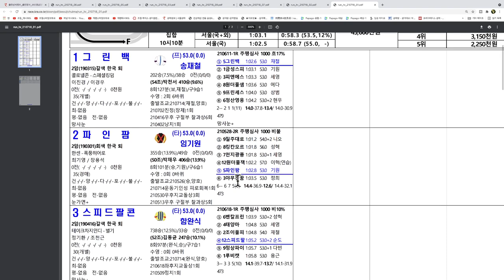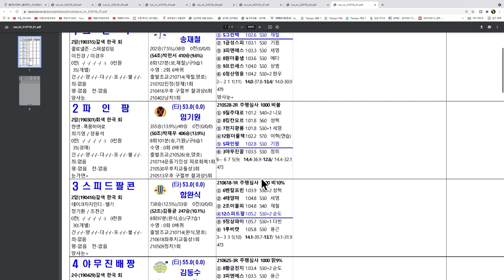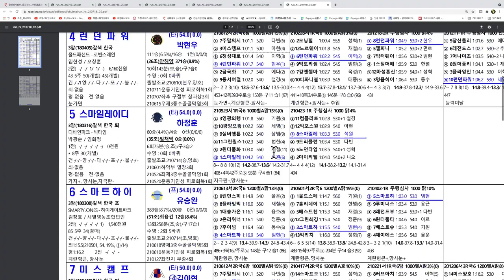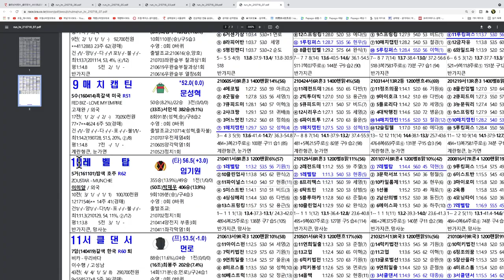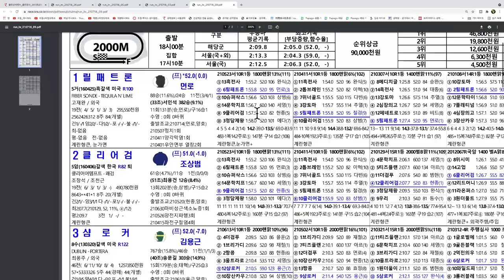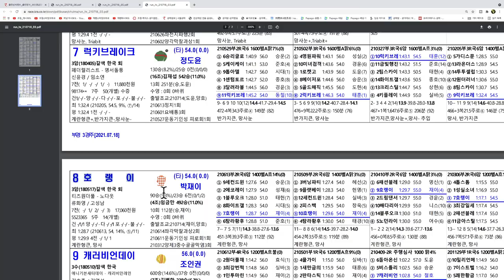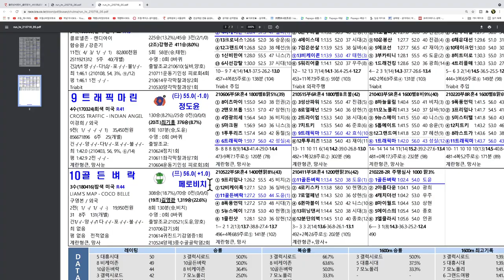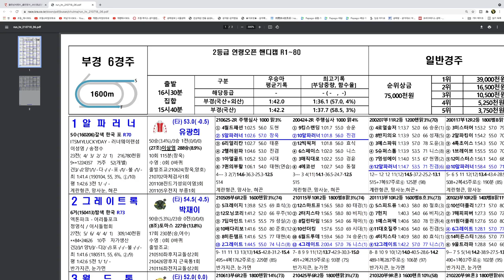[경마] 조철스타일 경마/ [7/18/일요] 실전베팅 / 징검다리 UCC